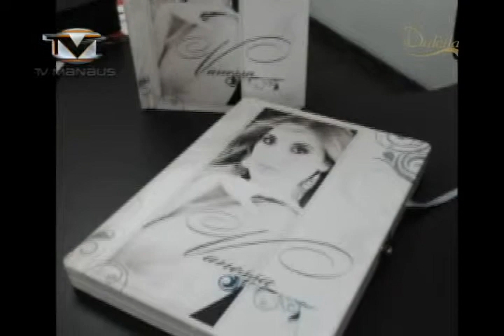TV Manaus Entrevista com o Fotográfo Esdras Lima DULCILA EM REVISTA Parte 1